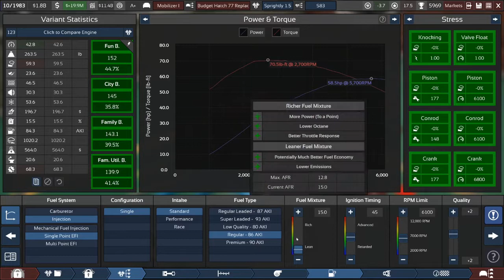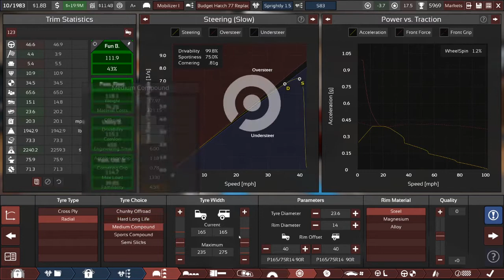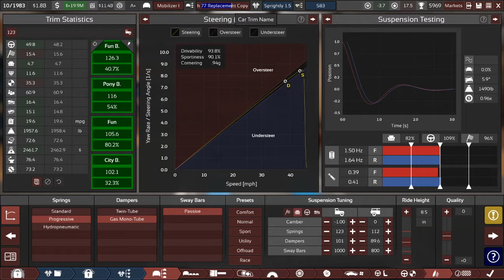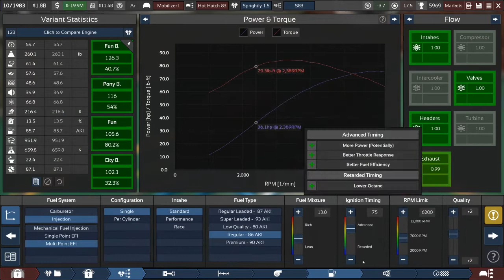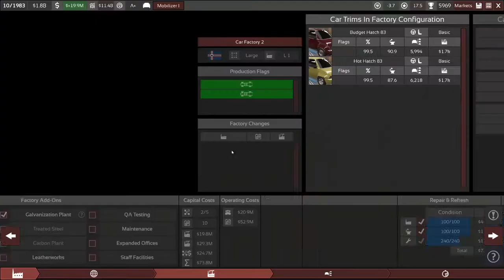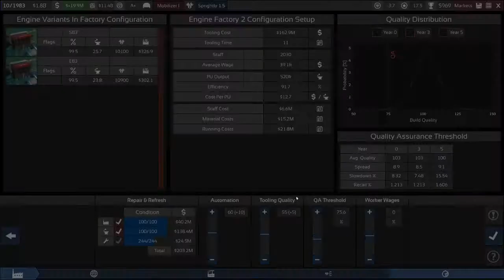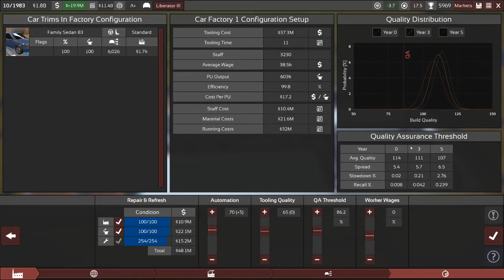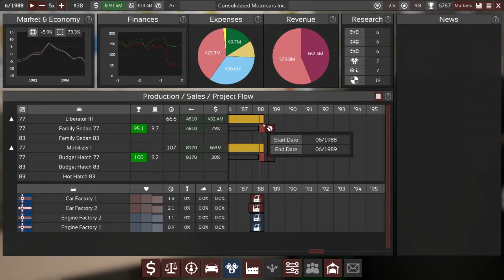Automation:The Car Company Tycoon Game Light Campaign V4.0 LET'S PLAY Episode 6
Today we facelift two of our models, pay off a large loan, and introduce our first "performance" trim and test drive it on the Automation test track in Beamng.drive. Sorry for the wait, I was on vacation at my parents house away from my computer for a week. Hope you enjoy!